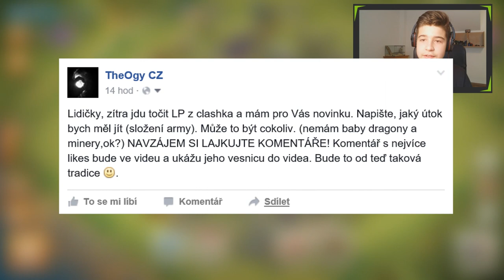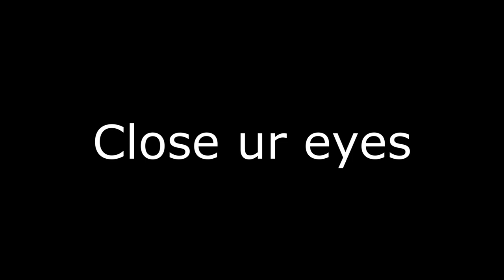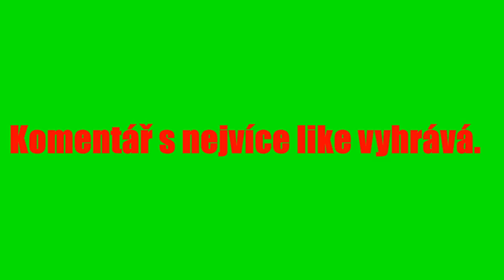Let's Play Clash of Clans #11 - Hodnotím VAŠE baseky!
theogycz

  ►Komentář
  ►Pokud chceš, sdílej mě na sociálních sítích ;)
    ►Hudba ve videu:
Intro - San Holo - Can't Forget You (ft. The Nicholas)